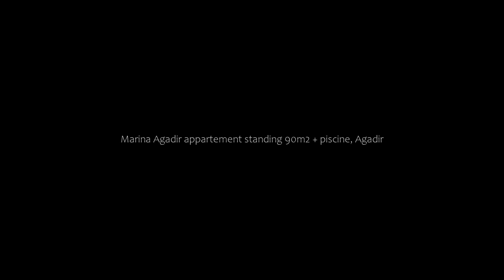Marina Agadir appartement standing 90m2 + piscine, Agadir, Morocco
About Property:
You're eligible for a Genius discount at Marina Agadir appartement standing 90m2 + piscine! To save at this property, all you have to do is sign in.
Set 600 metres from Agadir Beach and 1.3 km from Agadir Oufella Ruins in the centre of Agadir, Marina Agadir appartement standing 90m2 + piscine offers accommodation with free WiFi and free private parking. Located on the beachfront, this property has a seasonal outdoor swimming pool and a terrace. The property is non-smoking and...
Property Type: Hotel
Address: Route Marina, 80000 Agadir, Morocco
Searching For
1. Marina Agadir appartement standing 90m2 + piscine - Agadir - Morocco
2. Marina Agadir appartement standing 90m2 + piscine - Agadir - Morocco Address
3. Marina Agadir appartement standing 90m2 + piscine - Agadir - Morocco Rooms
4. Marina Agadir appartement standing 90m2 + piscine - Agadir - Morocco Amenities
5. Marina Agadir appartement standing 90m2 + piscine - Agadir - Morocco Offers and Deals
Audio Credit:
Track Title: Subway Dreams
Artist: Dan Henig